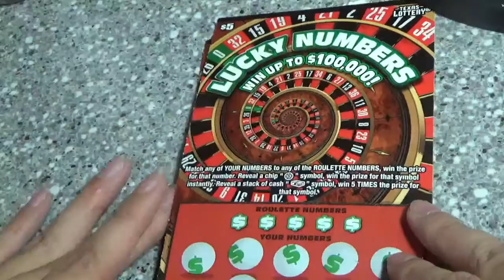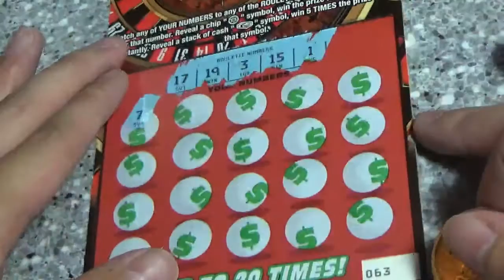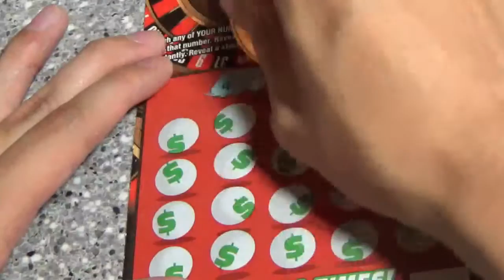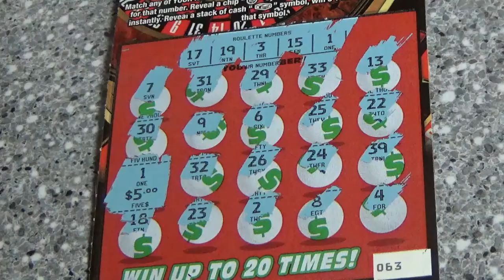3x LUCKY NUMBERS 11/4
Thanks for making 100 possible! We'll do something soon to celebrate :)